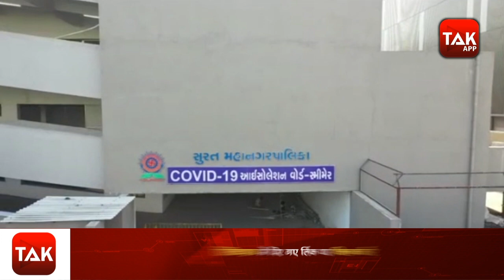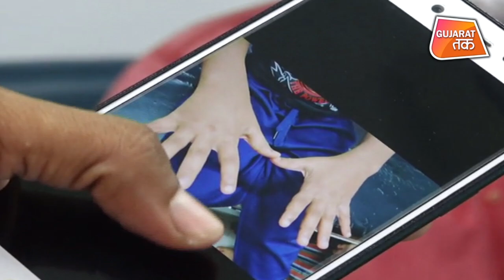America में पाई जाने वाली बीमारी MIS-C की Surat में दस्तक, CoronaVirus से भी ज्यादा खतरनाक!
देश में कोरोना से ज्यादा खतरनाक बीमारी आई, सूरत में पहला केस